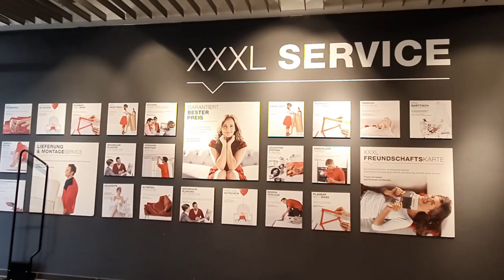독일사람들이🇩🇪 가구 사러 가는 곳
독일로 이민 오면 꼭 가봐야 할 생활백화점 (Mann-Mobilia XXXL)
*유럽의 고급 가구를 볼 수 있는 백화점
*독일 최고 명성의 냄비와 그릇을 모두 볼 수 있는 백화점.
*독일 최고의 부엌용품을 전시 판매하는 백화점.
*독일 명품 가정집을 만드는 백화점을 독일라이프스타일과 함께 여행을 떠나겠습니다.